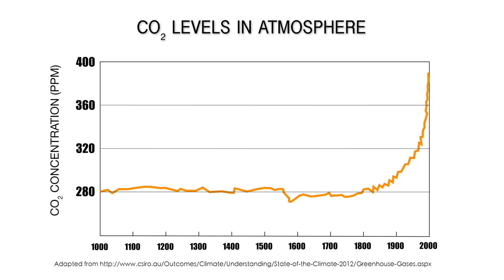Science Forward-Introduction-The Science Senses